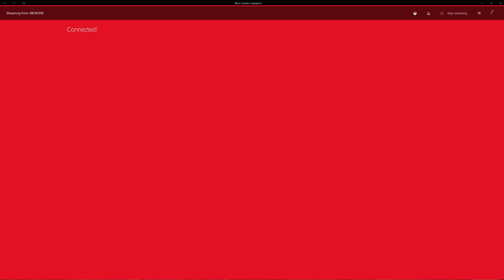More Dinosaurs (Jurassic World Evolution Xbox One X sandbox walk through) (Part 2)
Welcome back to another episode In my Jurassic World Evolution Xbox One X sandbox walk through. In this episode we will be getting some more Dinosaurs. I will be doing a full series for this game.